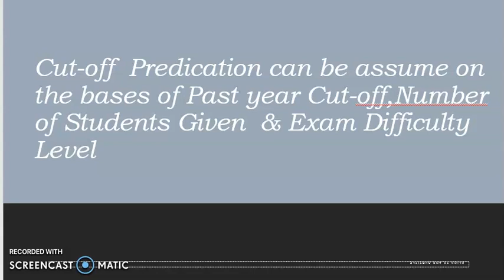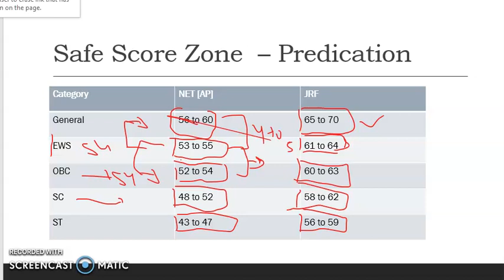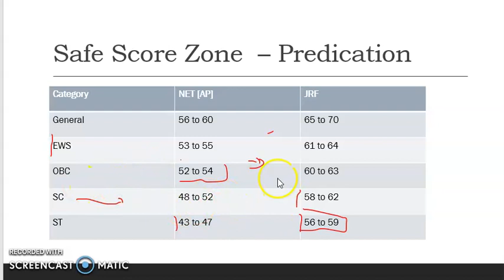UGC NET Expected Cut-off 2021 December & June || Safe Score || All Subjects || Predication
नि:शुल्क नमूना/डेमो पीडीएफ देखने के लिए दिए गए लिंक पर क्लिक करें

👉 UNIT Wise Complete Study Material
👉 UNIT Wise Practice Question Bank
👉 Online Classes For Paper-1&2
👉 Online Test-Series For Paper-1&2
👉 Mock Test For Paper- 1&2
(All Above Things are Available for UGC NET Exam)

(Team Diwakar Education Hub is always Work Hard for Best Results)

👉 E-Books Website- ebooks.diwakareducationhub.in
👉 Online Test-Series- testseries.diwakareducationhub.net
(All Above Links & Pages are Belongs to DEH)

(Please Be Careful From Fake Persons)